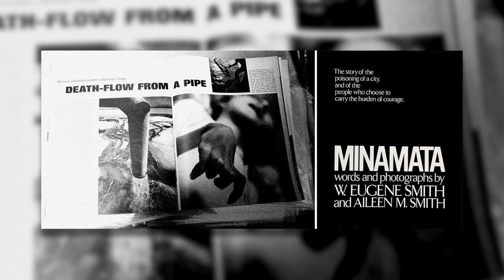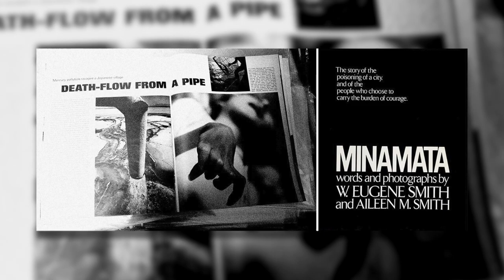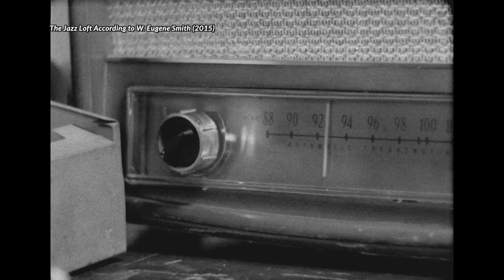The Jazz Loft | Tony Guida's NY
Thelonious Monk dancing. Jazzmen jamming. A renowned photographer shooting and audio taping everything. For eight years. Relive the funky history of a 6th Avenue tenement with Sara Fishko, the director of “The Jazz Loft,” a remarkable documentary.

(Taped: 2/19/2020)

TNGD05015